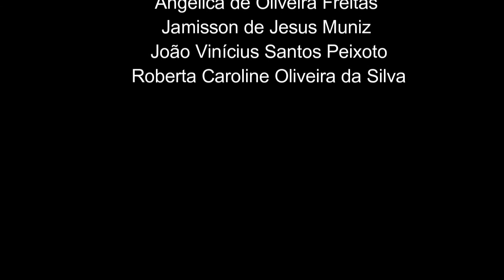Diga não ao racismo!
Ator: Wilton Santos -
Equipe:
Andriele Alves Andrade
Angélica de Oliveira Freitas
Jamisson de Jesus Muniz
João Vinícius Santos Peixoto
Roberta Caroline Oliveira da Silva